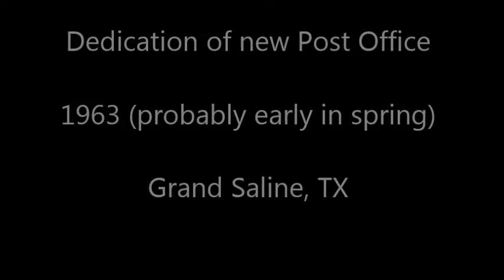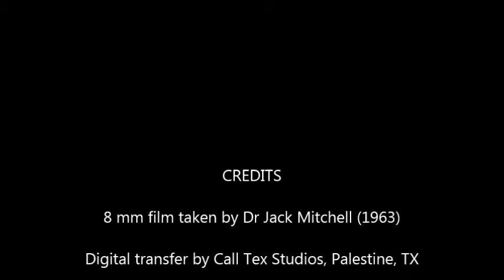1963 Post Office Dedication, Grand Saline TX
Dedication of new post office building, in 1963 ( I estimate in the early spring of 1963).  That's me (Joe Mitchell) raising the flag (green Boy Scout uniform), probably with Johnny Sloan (dark Explorer Scout  uniform) and unkn Cub Scout.  Postmaster Willis Roberson and daughter Jane walking into building first. Not sure about the lady, may be Mrs Roberson, or some official? )  Harold Cheser. Diane Hammack. Sarah Cheser.  Manuel Delarosa. Georgia Pugh.